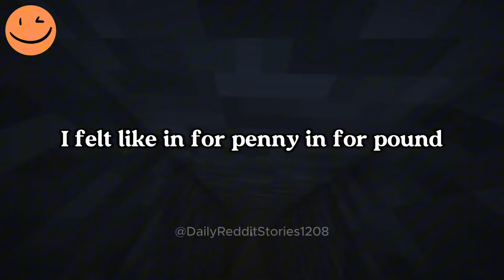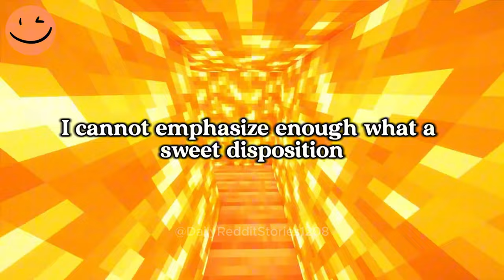UPDATE | AITA for Bringing Up Concerns About My Cousin's Baby Name Choice?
00:00 - Intro
00:07 - AITA for Bringing Up Concerns About My Cousin's Baby Name Choice?
03:57 - UPDATE
05:54 - UPDATE 2
09:57: Outro
Game play: ‪@OrbitalNCG
Story by:  u/LightningStr